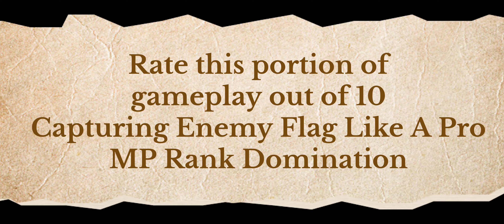Rate This Out Of 10 | Part - 2 | Taking Enemies Flag | MP Rank Legendary | callofdutymobile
"_casual_gamers_"
in

Knight's Crusade Mythic Drop (Mythic Templar & Legendary PP19 Bizon) Full Draw With Derailed CP Count & Money Spending

This is the 2nd Part of the series "Rate The Gameplay Out Of 10". I was noticing that the average duration of my viewer's was just under 2 minutes and I am uploading long videos. I know the current format of videos and consuming entertainment has been limited to just under 1 minute and that too in shorts, but the entire fun, excitement and entertainment comes only if we explore the entire journey, not just the highlights. Maybe, I am old school and that's why I like Test Cricket more than IPL or T20 or the newest T10 format. Although I am a football fan but still like to indulge myself sometimes in Test Cricket. Anyways, as the viewers have made it clear that they want short videos, so I am making short snippets or highlights from my entire gameplay. I will be posting the entire gameplays also beacuse I like to revisit them sometimes to see my mistakes and to figure out how can I improve more. This series is going to be consisting of short videos only. The video duration will depend upon the objective and is subjective to what is happening in the game. If it is mainly focusing on slaying then the I will upload only if I get Kill Streak of over or equal to 5 and that too if I found the kills to be really cool and contributed to the team. If I am capturing the Hardpoint or capturing a flag in Domination, I will make sure that it is in a pro manner, then only I will upload. So, enjoy this format of videos too. The only thing is that I need from you guys is a comment under the video rating the gameplay out of 10 and point out some better moves that I could have done. Because I want to learn and improve myself everyday.

Hope you all have a nice day ahead.